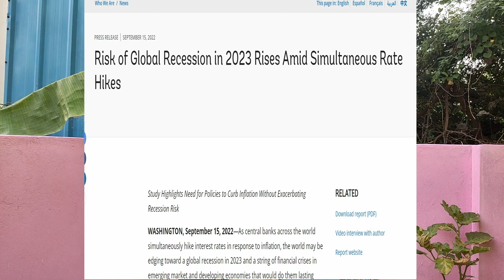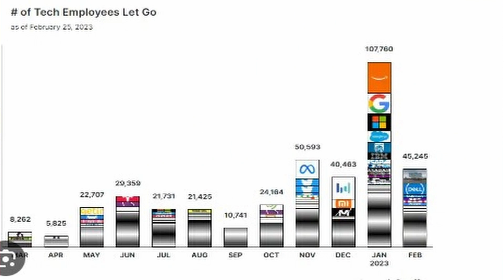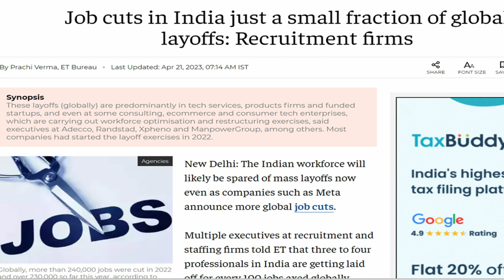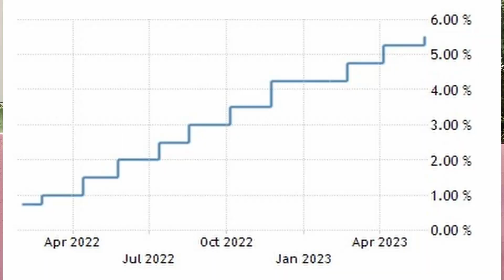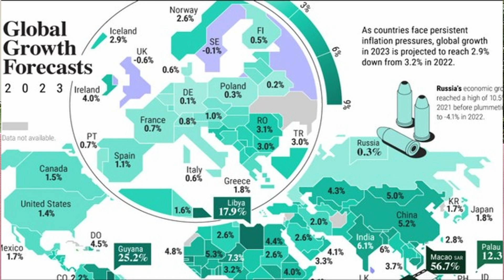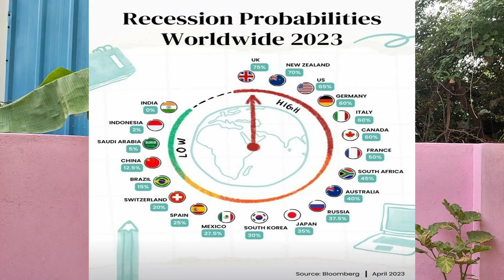பொருளாதார மந்தநிலை 2023 | Impact on India | Global Recession 2023 | Tamil | Financial Crisis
This video discusses about what a recession is and the difference between a recession, depression and a financial crisis. The video then moves on to the current scenario of 2023 predictions of Global Recession and analyzes the position of India amidst this. The video explains about impact Indian economy may have because of Global Recession 2023 focusing on four  major points:
1. Growth Projections
2. Unemployment and Layoffs
3. Inflation
4. Risk projection of India as per Bloomberg Report